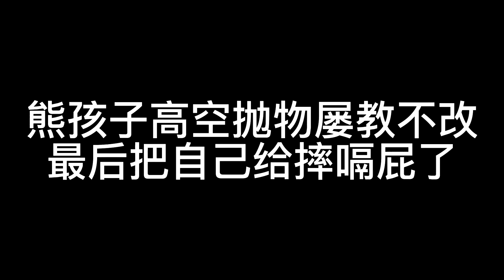【SD動畫】熊孩子在樓上拋物，最終被制裁#只有餘丸#搞笑動畫#原創動畫#熊孩子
我们会特别关注儿童的安全需求，制作内容时会避免任何可能对其产生负面影响的情节。 熊孩子在樓上拋物